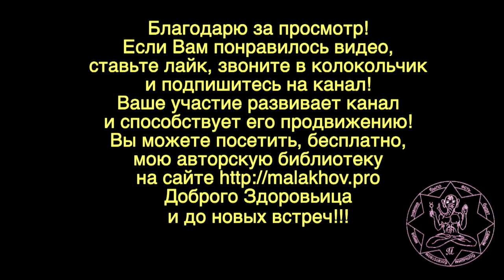8 августа. ЛУННЫЙ КАЛЕНДАРЬ, НАРОДНЫЕ ПРИМЕТЫ, ПРОГНОЗ ПОГОДЫ.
8 августа. ЛУННЫЙ КАЛЕНДАРЬ, НАРОДНЫЕ ПРИМЕТЫ, ПРОГНОЗ ПОГОДЫ.